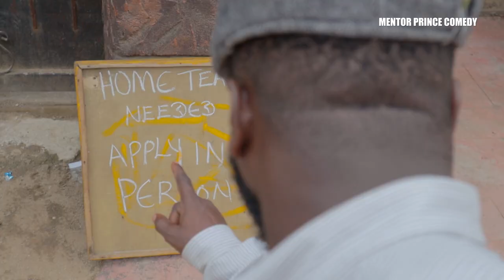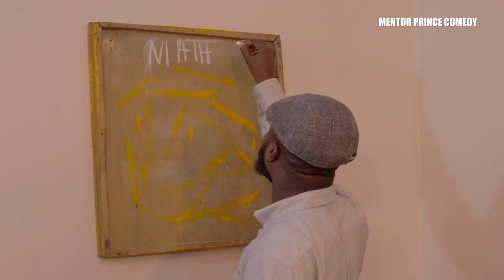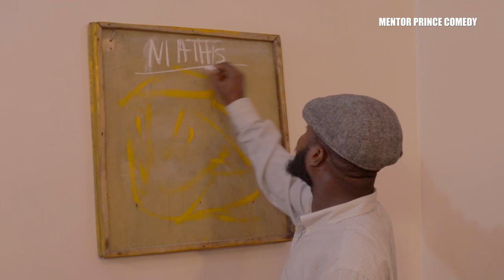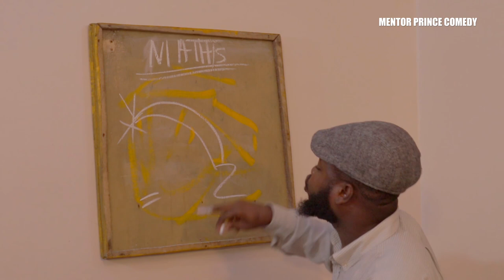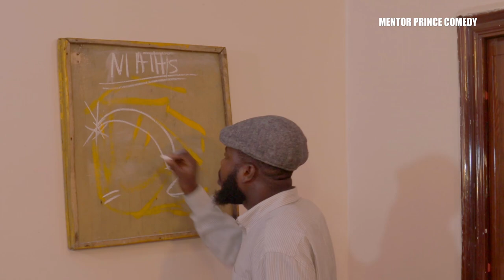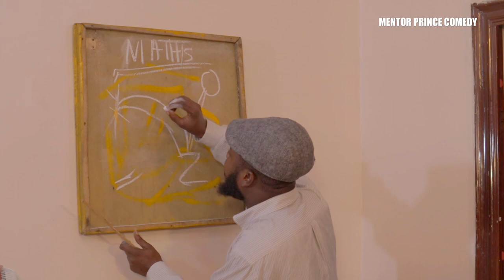MATHEMATICS TEACHER -Mentor Prince Comedy and Mark Angel Comedy